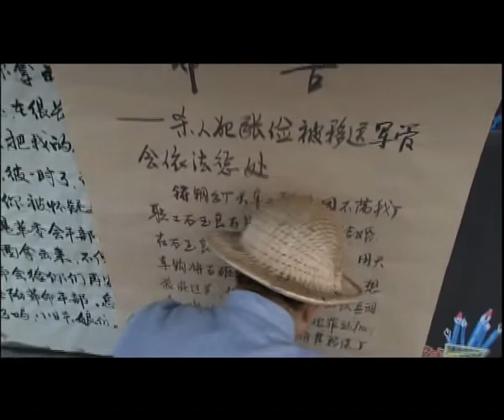三世良缘 29（孙俪，闫学晶，姜武，张佳宁，萨日娜）中国经典古装电视连续剧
《三世良缘》是改编自严歌苓同名小说并由孙俪、姜武、闫学晶等人主演的年代剧，讲述了抗战结束后滞留在中国东北的日本女子竹内多鹤与一个中国普通家庭之间长达三四十年的情感纠葛。